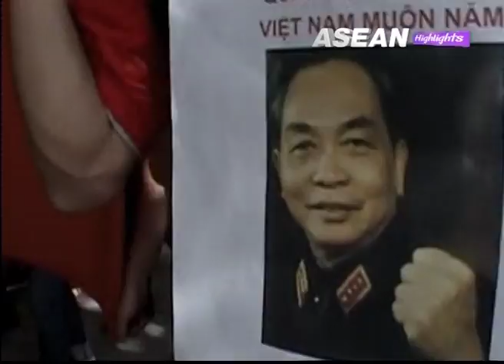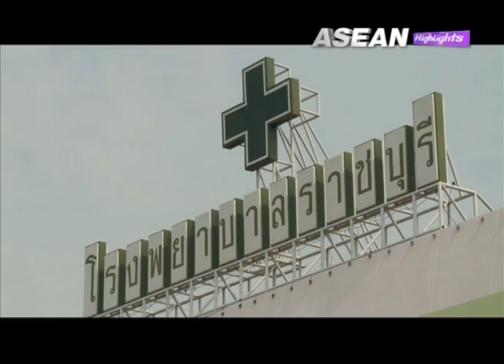ASEAN Highlights 18/6/11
1. South China Sea dispute 2. Abu Bakar Bashir gets 15 years 3. World Economic Forum for East Asia 2011 4. Dengue Vaccine development